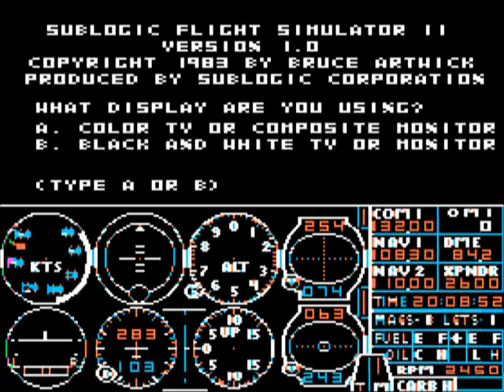subLOGIC Flight Simulator II for Apple II